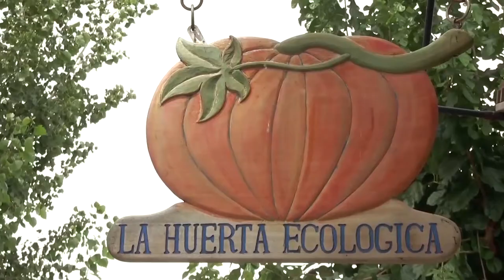¡Abora la Güerta! # 10 El valor de la huerta